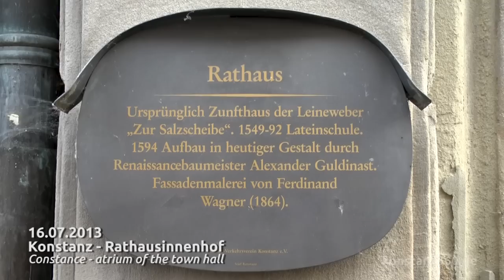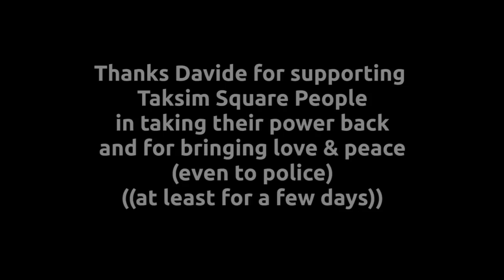welcome home - Davide Martello back in Konstanz 16.07.2013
01:50 song 1: Lightsoldiers
05:18 song 2: One Night in Konstanz
09:00 song 3: Bella Ciao
12:18 song 4: Imagine

Davide has brought peaceful moments to Taksim Square (Istanbul) while playing the piano in June 2013.
Back in his hometown Constance (Germany) the mayor Uli Burchardt welcomed him and said thanks for his brave engagement.